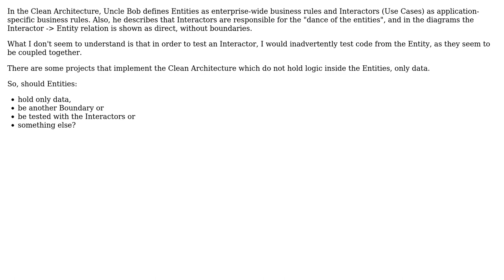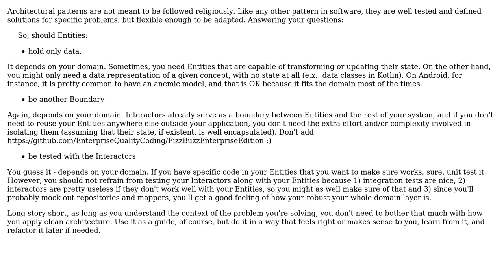Software Engineering: In Clean Architecture, aren't Entities another type of Boundary?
With thanks & praise to God, and with thanks to the many people who have made this project possible! | Content (except music & images) licensed under CC BY-SA | Music | Images & others | With thanks to user Robert Harvey user Ricardo Costeira user Pierre Criulanscy user Fernando Toigo and the Stack Exchange Network Trademarks are property of their respective owners. You are responsible for your own actions.